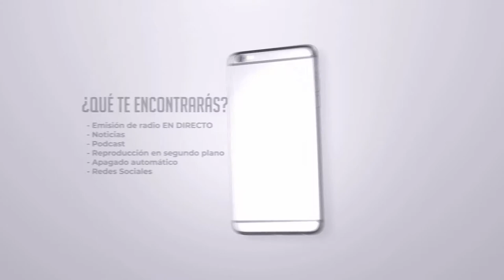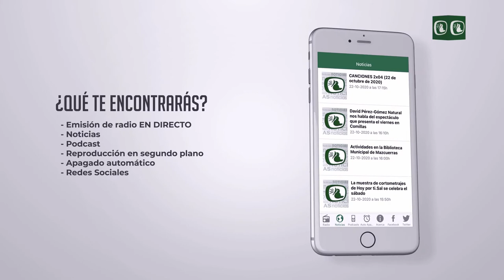1X08 - 📰 ONDA ACTUALIDAD 📰 Javier Herrero presenta su nueva canción "Sentado en mi nube"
📰 ONDA ACTUALIDAD 📰 el programa informativo de Onda Occidental TV en streaming. Toda la actualidad local y regional, las noticias de última hora, la agenda cultural y reportajes sobre la sociedad.

Hoy con la visita de Javier Herrero, cantante, que nos presenta su nueva canción "Sentado en mi nube".

Onda Occidental TV , streaming 📺 en Youtube y Facebook y radio 📻 en 107.7FM y 92.2FM.